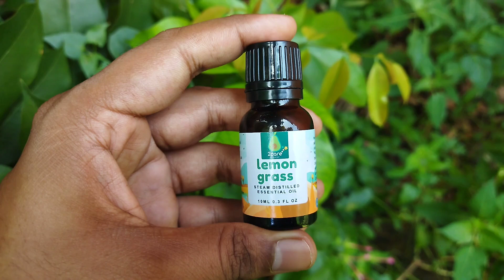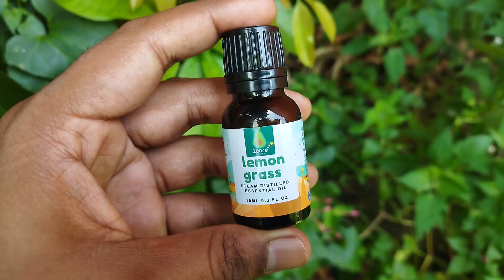Benefits of lemongrass essential oil & how should you use it!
Learn about its numerous benefits, from its refreshing citrus aroma to its uses in aromatherapy, skincare, and natural cleaning. We'll guide you through how to incorporate this versatile oil into your daily routine for a healthier and more vibrant lifestyle.